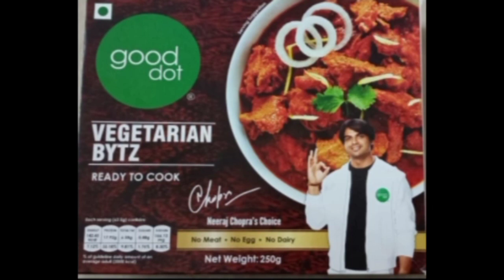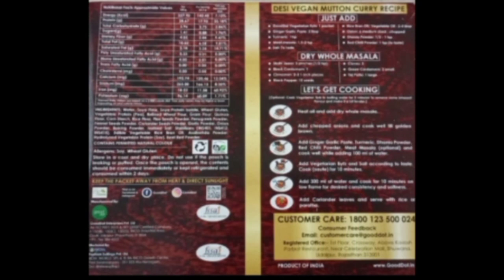vegetarian bytz meat curry | vegetarian bytz kaise banaye |എന്താ ടേസ്റ്റ് ഇനി ബീഫ് വേണ്ടാ!!